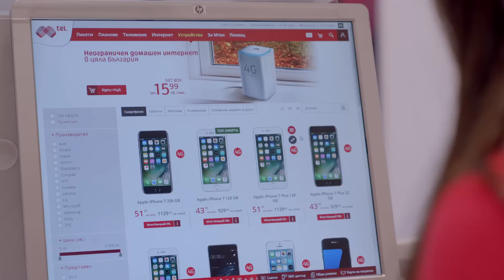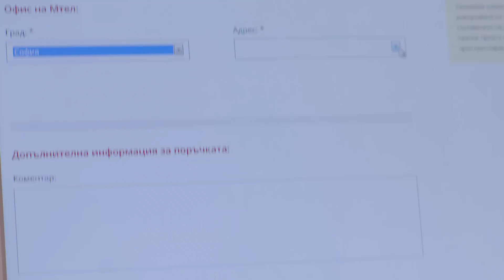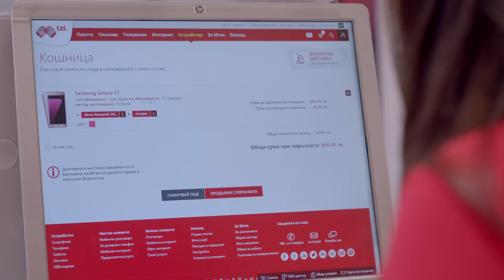Mtel Tech Crew – Как да направите поръчка в онлайн магазина на Мтел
Пазаруването в електронния магазин на Мтел има своите предимства – вие избирате кога и как да направите поръчка, а доставката е безплатна за територията на цялата страна. В новия епизод на Mtel Tech Crew ще ви обясним как да направите първата си заявка в сайта на Мтел